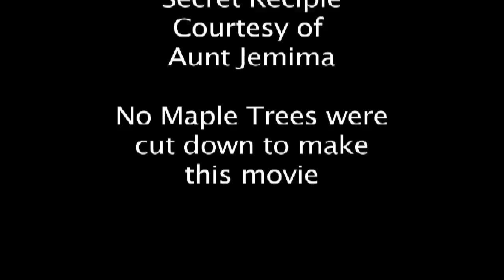Waffle King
What to do on a Memorial Day Monday when you have a new waffle iron shaped like Texas and the urge to be creative strikes.